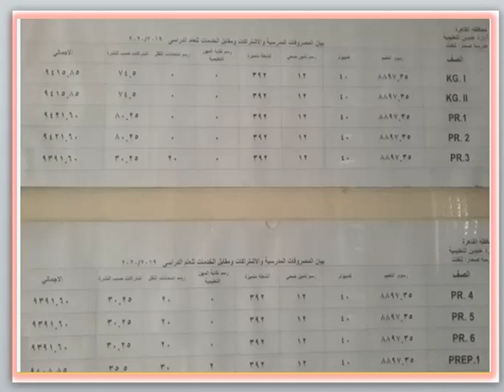مصاريف مدرسة صحارا للغات 2019 - 2020 SAHARA LANGUAGE SCHOOL